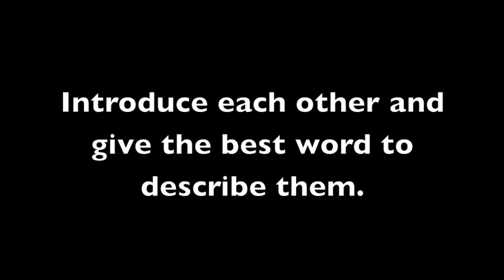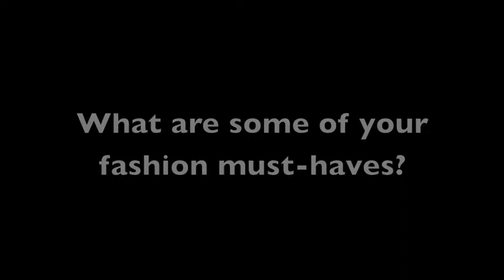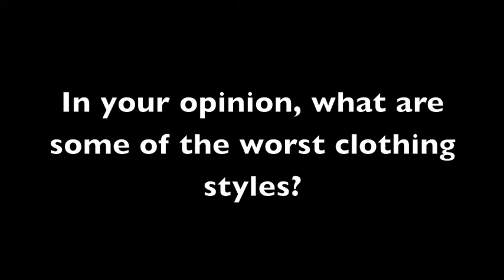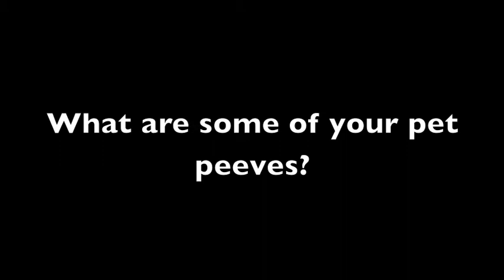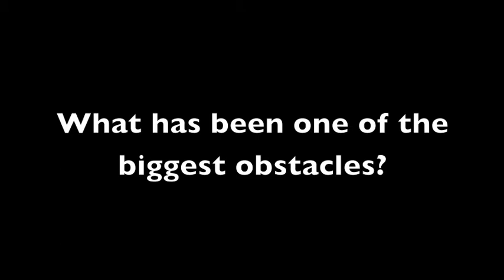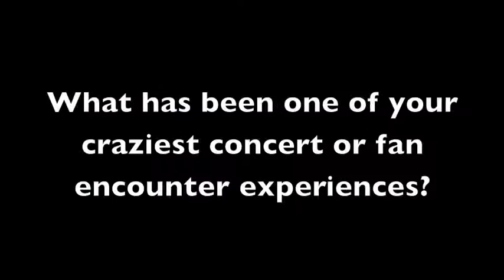promoitUP interviews This is the Good Fight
Our reporter Haley got to interview This is the Good Fight at  Shop Til You Rock in Ft. Worth, TX.